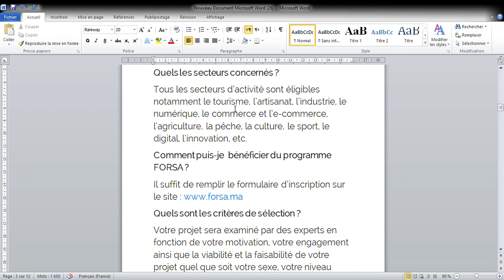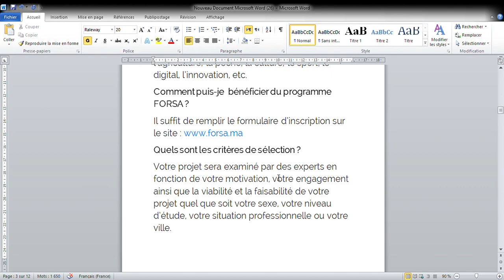Le programme FORSA : Comment puis-je bénéficier du programme ?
Quels sont  les secteurs concernés ? Comment puis-je  bénéficier du programme  ? Quels sont les critères de sélection  ?
Comment puis-je  bénéficier du programme  ?
 Quels sont les critères de sélection ?
Quels sont  les secteurs concernés ?